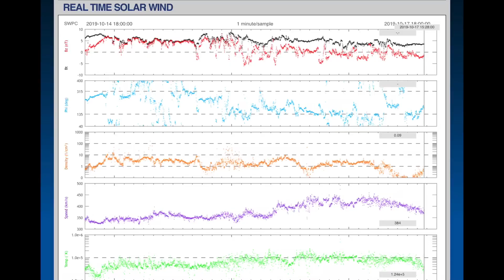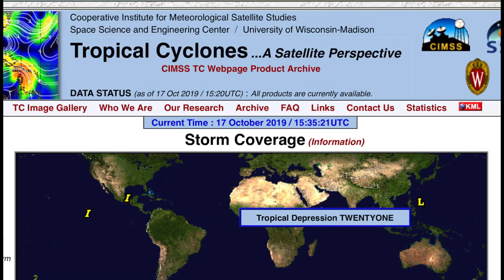Global Weather / 5.2 Earthquake Taiwan / St. Lucia Sink Hole / Kansas Earthquake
- October 17 2019
-   A Massive sink hole opened up in St. Lucia, Equador.
-   3.4 Earthquake Plainville, Kansas.
-   A large 5.2 earthquake struck Taiwan south of Japan.